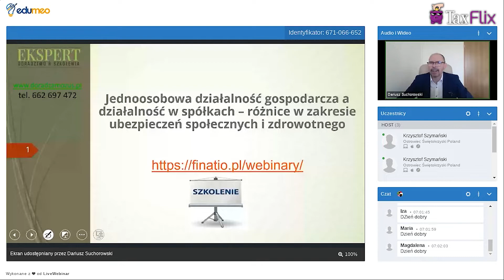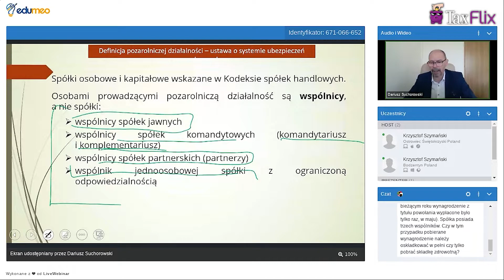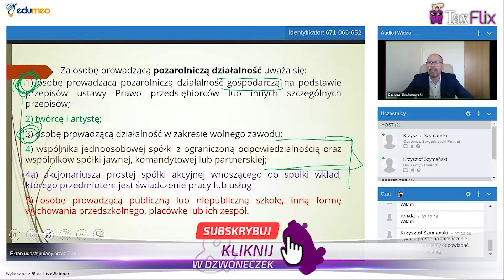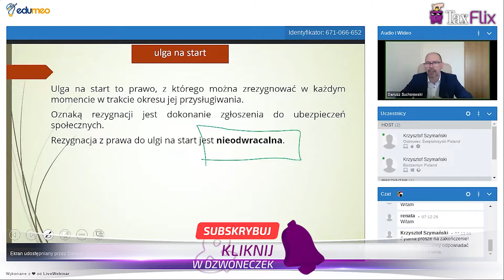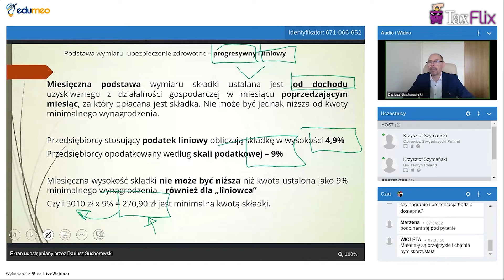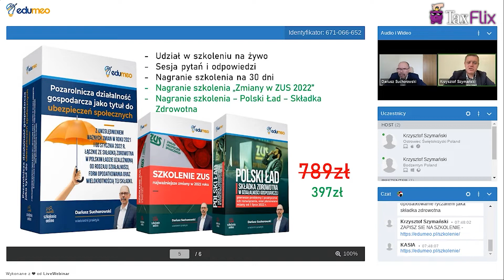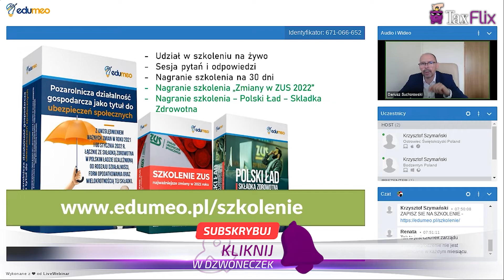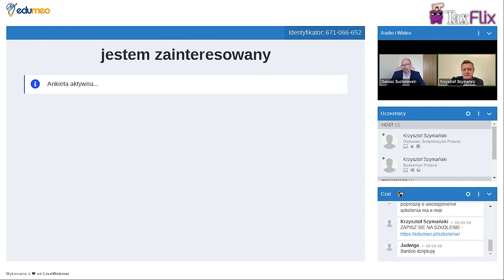Jednoosobowa działalność gospodarcza a działalność w spółkach - webinar - Dariusz Suchorowski